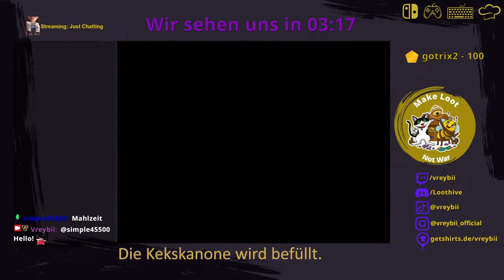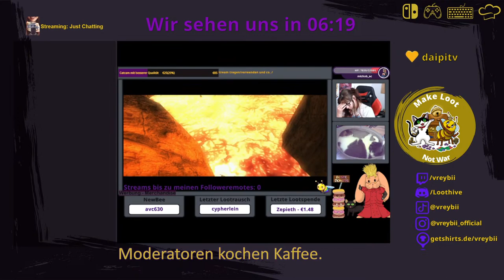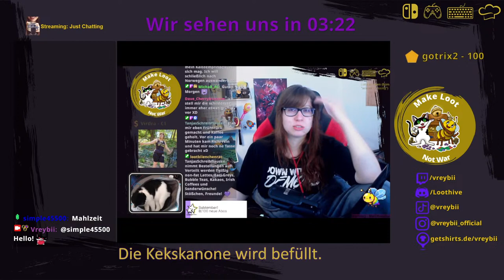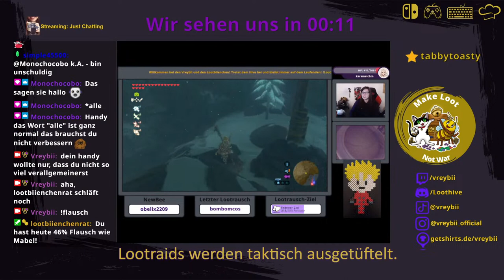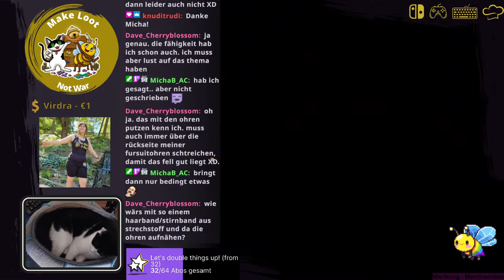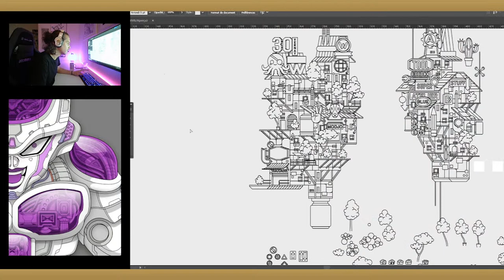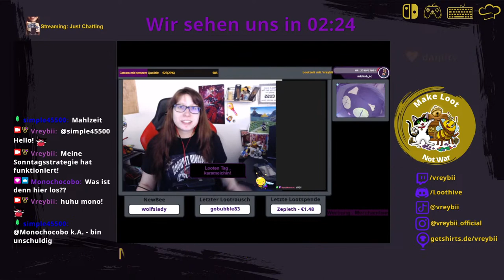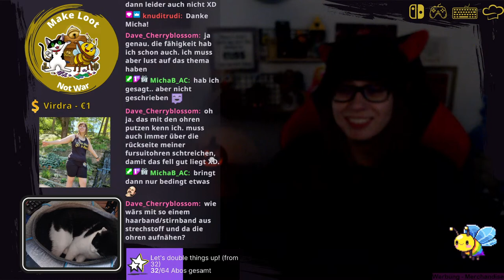Mominul Islam- Art - Childhood of Bravery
Mominul Islam- Art